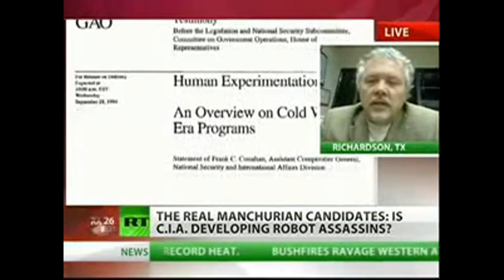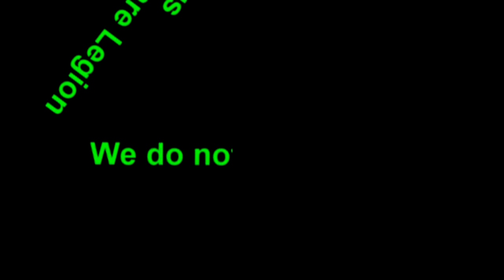CIA Creating Real Life Manchurian Candidates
A group of US military veterans claim the government messed with their minds, implanted microchips and electrodes and conducting of mind control experiments.
They are alleging top secret CIA, military and even university scientists experimented on them with the purpose implanting remote control devices in their brains to eventually turn them into robot-like assassins.
The members of the group claim the tests were conducted at the Army's Edgewood Arsenal in Maryland between 1950 and 1975. The US military site was known for testing, but mainly for chemical and biological nerve agents.
Now the group is suing the US government for answers.
Dr. Colin A. Ross, the president and founder of the Colin A. Ross Institute for Psychological Trauma said there are stories from survivors and there are official government documents regarding the allegations.
The documents detail hypnosis, LSD, interrogation and electro-implant experiments. The electro-implant experiments were first conducted on animals, and they controlled via remote transmitters, he explained.
"Electrodes are put into dolphins and the dolphins are directed by remote transmitter to deliver a bomb to a target, there is discussion of similar technology in cats and other animals," Ross said. "There is research funded by the Office of Naval Research published in mainstream journals where electrodes are put into the brains of cats, dogs and their behaviors controlled and even human beings at Harvard and Yale, so this is absolutely documented fact."
Ross said operators were able to force animals to walk or swim to designated areas, and in humans control limited actions, such as hitting a wall, staring into space or strumming a guitar.
Participants in the testing programs were volunteers, however most did not truly understand what was going on.
"The people didn't really know what was going on," Ross said. They were basically tricked."
There are probably active "Manchurian candidate sleepers" thought the world today, he argued. Mind control technology has been known about for decades and there are a range of usable technologies, ranging from electrode implants to brainwashing.
Ross said he is certain such experiments are ongoing today, but he cannot prove it because it is classified.